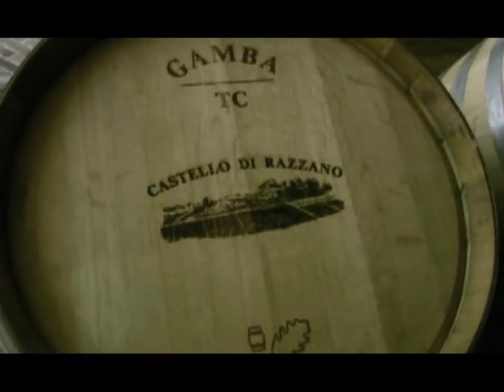Castello di Razzano / Le Cantine / (versione italiana)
Situato in uno degli angoli più suggestivi del Monferrato, circondato da una tenuta di grande bellezza paesaggistica, è il punto di riferimento ideale per chi desidera soggiornare in completo relax. La corte chiusa del castello ospita un ampio giardino all'italiana. Gli ospiti dispongono di suite comode ed accoglienti, arredate in modo raffinato, dotate di salotto e camera da letto, servizi e balcone. Nella suggestiva ambientazione dell'edificio plurisecolare, oltre ai locali dell'accoglienza, si trovano le cantine, dove vengono affinati in botte i vini firmati Castello di Razzano. Completano l'offerta turistica una rilassante piscina ricavata tra i vigneti con una stupenda vista panoramica sui vigneti, la possibilità di noleggiare mountain bike per piacevoli escursioni in mezzo ai vigneti e sui molti percorsi sul territorio. Al vostro risveglio potrete apprezzare, nella sala al piano terra, le ricche colazioni a buffet con prodotti tipici selezionati e curati personalmente dalla signora RITA, la padrona di casa.

Servizi in tutte le camere:

-aria condizionata
-cassaforte
-asciugacapelli
-riscaldamento
-tv satellitare
-telefono a selezione diretta
-minibar
-teiera e caffetteria
-Internet WI FI

Nei pressi del Castello vi possiamo prenotare :
maneggio, campo da tennis e da golf, escursioni e tour guidati, ristoranti tipici.

Castello di Razzano
Fraz. Casarello, 2
15021 Alfiano Natta (AL)
Piemonte - Italy